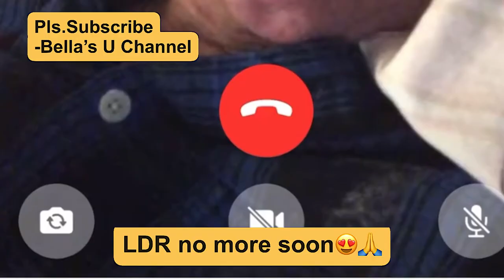Long Distance Love 💕 | Our Love Story | Online dating LDR🇵🇭🇺🇸